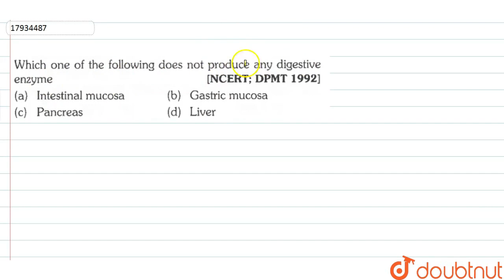Which one of the following does not produce any digestive enzyme